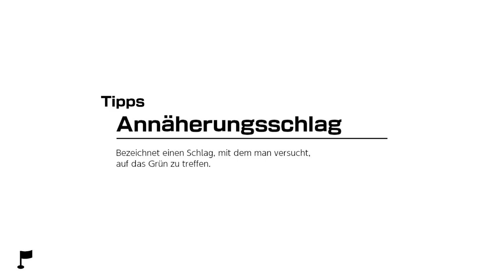Mario Golf: Super Rush - Golf-Abenteuer - Wetterwald - Lektion 3 (Lobs)